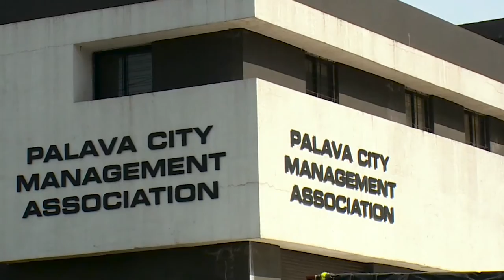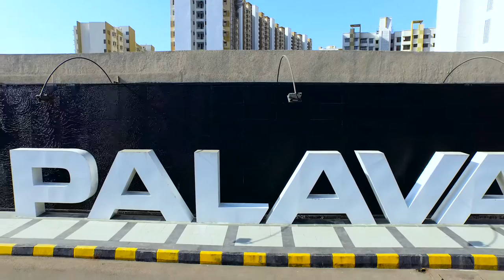Palava Security Redefined | Palava City of Opportunity | Lodha Group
Lodha's new Smart City, Palava, is a wholesome mix of various elements, one of which is its exemplary Security System - second to none!

Client: Lodha Palava
Client Team: Marcoliver Hausen, Vinaykumar Shetty, Sanket Dalvi
Agency: Schbang
Agency Team: Harshil Karia, Akshay Gurnani, Rajan Mahalingam, Rhea Vora, Arnold Pereira
Production House: Schbang Motion Pictures
Director: Abhimanyu Balasubramanyam
Producer: Sayan Mukherjee
Co-Producer: Harshil Karia, Souraj Bhattacharyya
Project Coordinator: Nidhi Shetty
DoP: Atul Tiwari
Screenplay Writer: Abhimanyu Balasubramanyam, Sayan Mukherjee
Unit Production Manager: Durgesh Dadhich
Asst. DOP: Rupesh
Editor: Mrunal Shah
Colorist: Abhimanyu Balasubramanyam
Animation: Bipin Borania